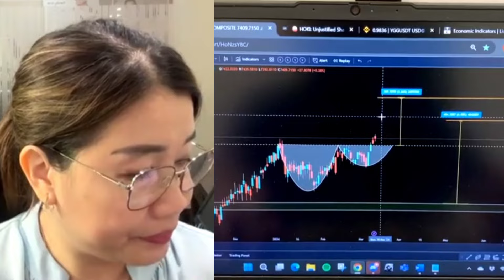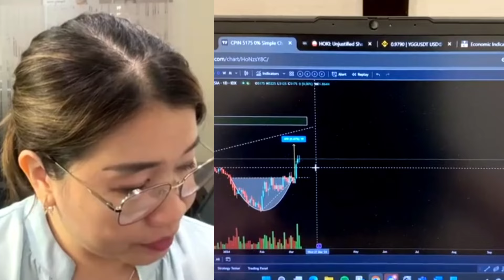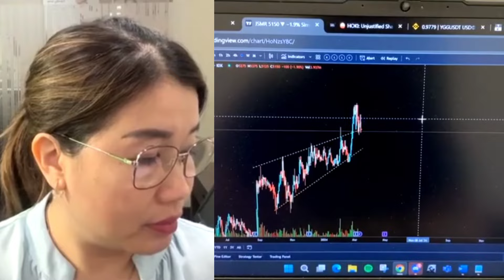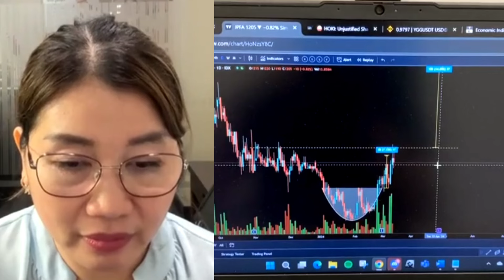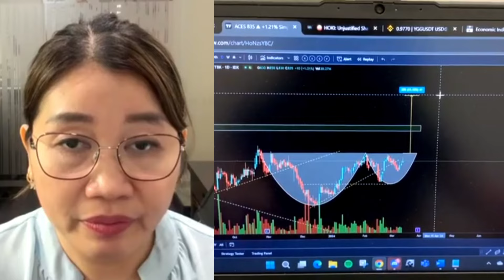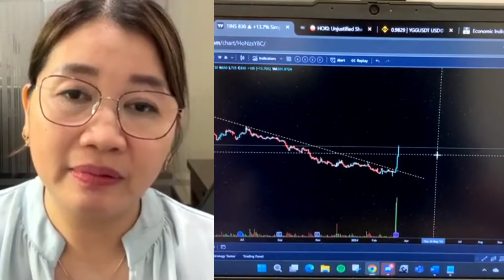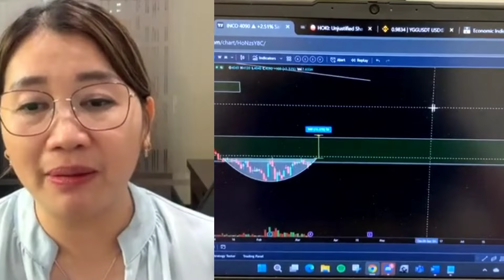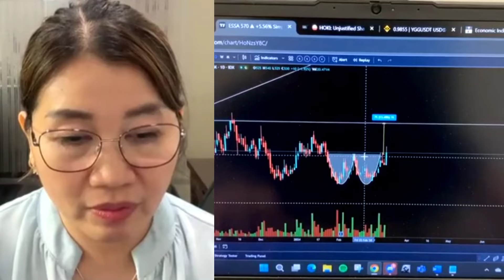BAHAS MARKET DAN SAHAM SAHAM MENARIK (KO HANDI)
Sc:ig/VALBURY SEKURITAS